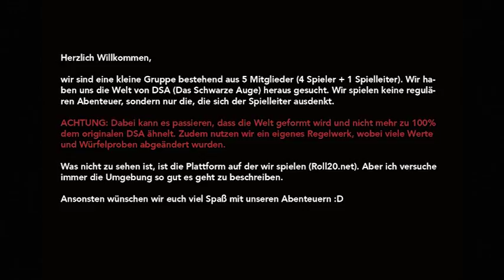DSA #017 - Magie? - Pen and Paper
Herzlich Willkommen,

wir sind eine kleine Gruppe bestehend aus 5 Mitglieder (4 Spieler + 1 Spielleiter). Wir haben uns die Welt von DSA (Das Schwarze Auge) heraus gesucht. Wir spielen keine regulären Abenteuer, sondern nur die, die sich der Spielleiter ausdenkt.

ACHTUNG: Dabei kann es passieren, dass die Welt geformt wird und nicht mehr zu 100% dem originalen DSA ähnelt. Zudem nutzen wir ein eigenes Regelwerk, wobei viele Werte und Würfelproben abgeändert wurden.

Was nicht zu sehen ist, ist die Plattform auf der wir spielen (Roll20.net). Aber ich versuche immer die Umgebung so gut es geht zu beschreiben.

Ansonsten wünschen wir euch viel Spaß mit unseren Abenteuern :D